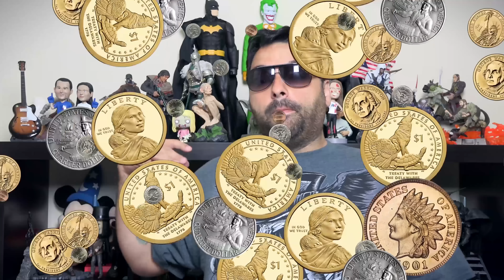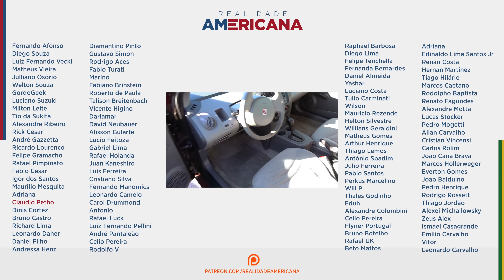Scooter e "Mobilete" - Quanto Custa nos Estados Unidos